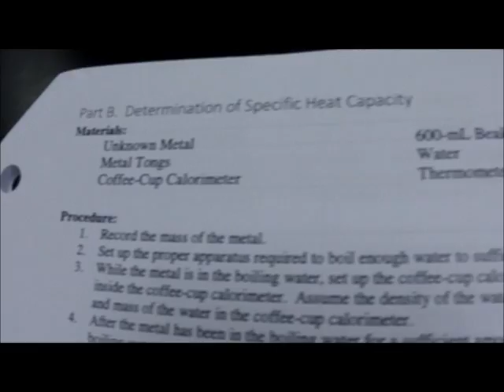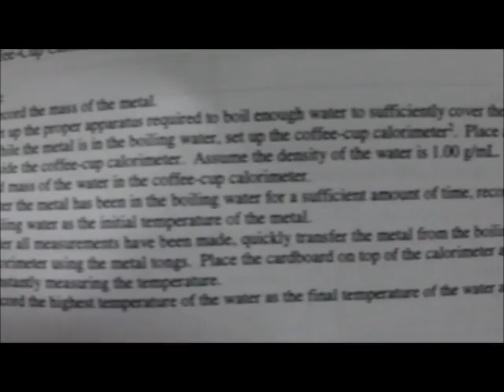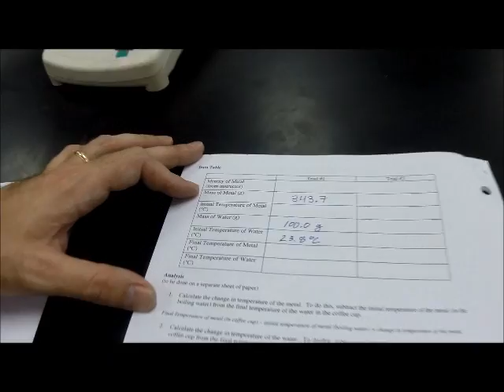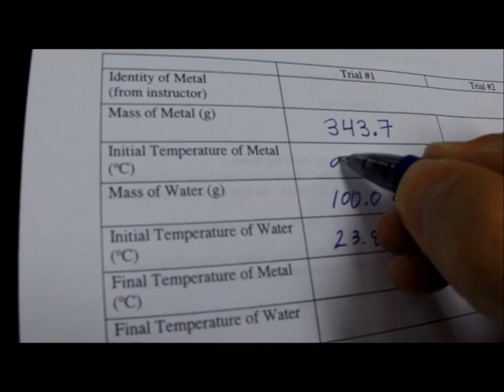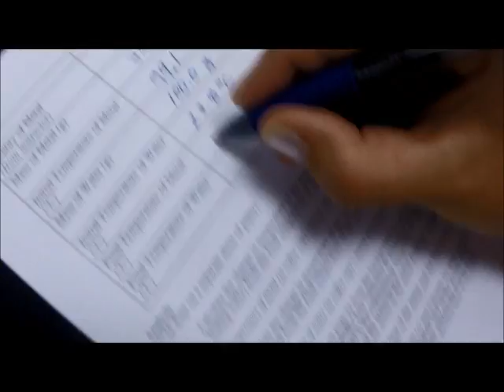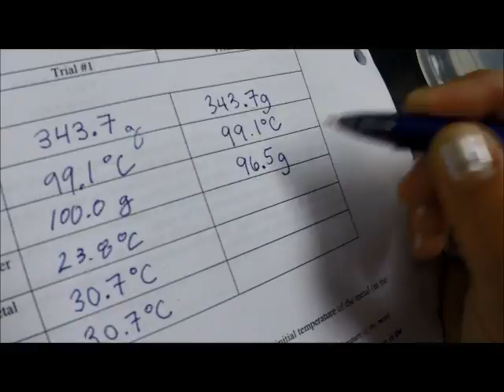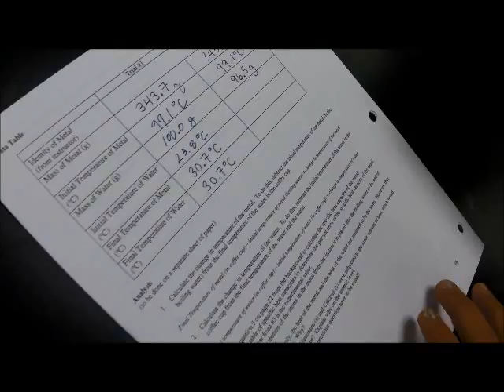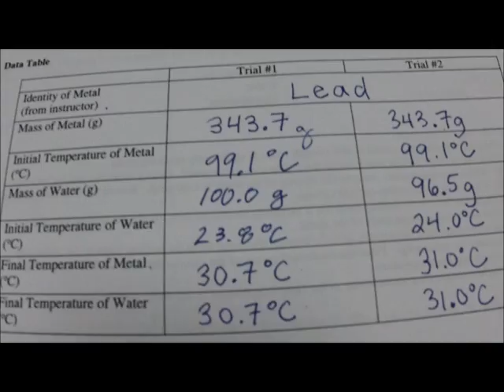Specific heat capacity of an unkonwn metal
In this lab you determine the specific heat capacity of an unknown metal.  You then compare your calculated specific heat capacity to the known value.